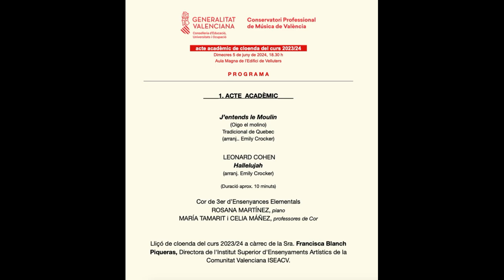Clausura del curso 2023-24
Acto académico y clausura del curso 2023-24
Ofrecido el miércoles 5 de junio de 2024
Aula Magna del Conservatorio